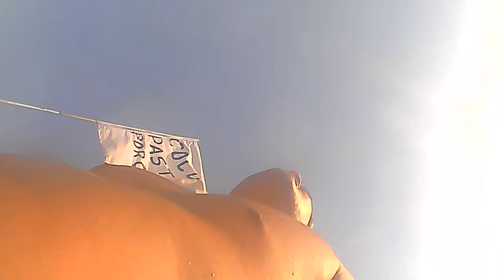The Beach 🏖️ Training PÓS TREINO.